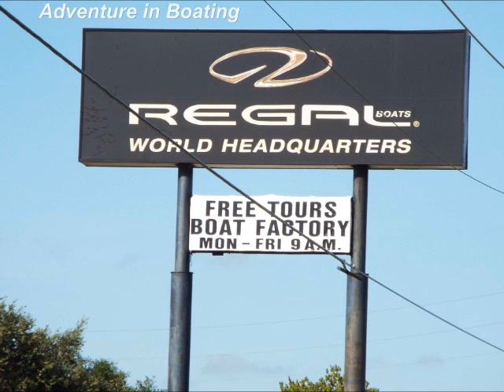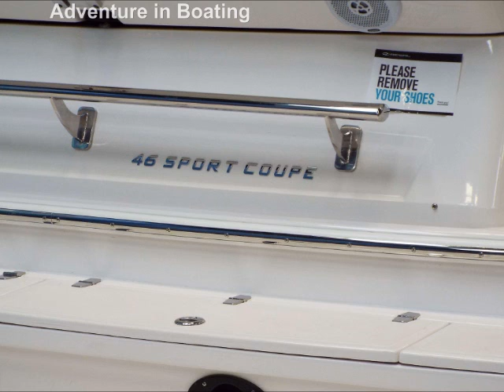Adventure in Boating Regal Boat Factory Tour 2015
DescriptiThis is a tour of the Regal Boat Factory in Orlando Florida. Just in case you want to know it is free to go all you have to do in get on line Regal Boat Tours Google Chrome works best had problem in Internet Exployer. Here are so facts about Regal Boats Paul & Carol started Regal Marine Industries in 1969. In 1973 when had a set back because of energy crisis. Paul prayed what ever happens from this time forward Is because of you. With Gods  help and bold determination the kucks reinvented innovation and customer service has lead to more than 40 years of success. Today Regal Boats define state of the art craftsmanship and carry Paul & Carol philsosphy that faith and steward ship will always guide the way.
Regal Boats has over 900 employees and embody the belief that all employees are part of the Regal Boat family.
Paul & Carol Kuck have three children Duane, Tim and Pam that guide the company and a culture that cherishes diversity.
The Company Mission statement is With God help and a steadfast commitment to integrity . We will develop  a team of exceptional people and relationship to provide exceptional customer satisfaction.
The company is dept free. Everything is done in house everything about Regal Boats in made in the USA. Primary engine and drives are Volvo Penta which are bought a year in advance .
on